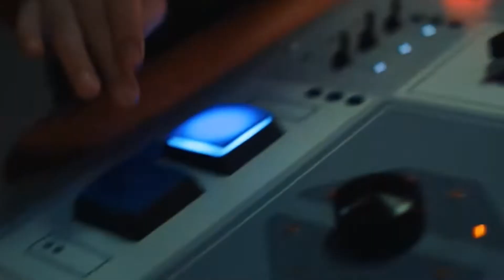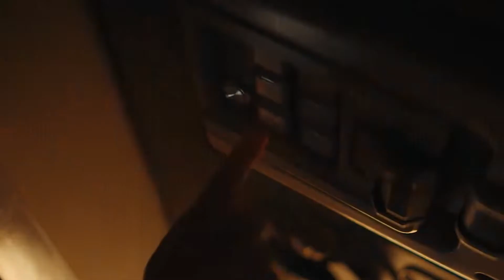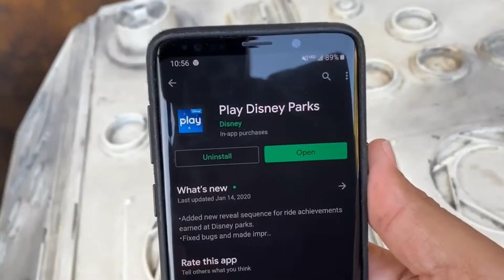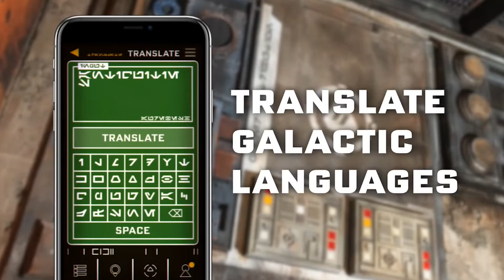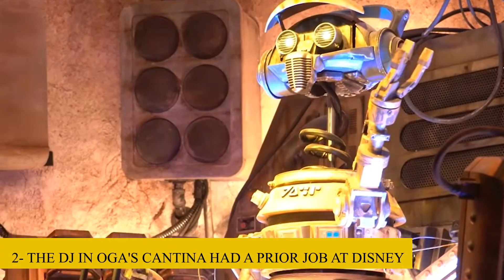10 Facts About Galaxy's Edge You Probably Didn't Know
Star Wars: Galaxy's Edge was by far the most immersive zone in any Disney park when it opened in 2019 at Disney land and Walt Disney World. Seeing the Millennium Falcon for the very first time, rubbing shoulders with Stormtroopers, and finally discovering what blue milk tastes like might be overpowering, making it easy to overlook some of the land's lesser-known details and secrets. Travel Plus Leisure got a first peek at a new book on the development of Star Wars: Galaxy's Edge and spoke with two Disney Cast Members who worked on the project closely to unearth the secrets you need to know about for your next visit. Let's roll into the Disney Land fun!